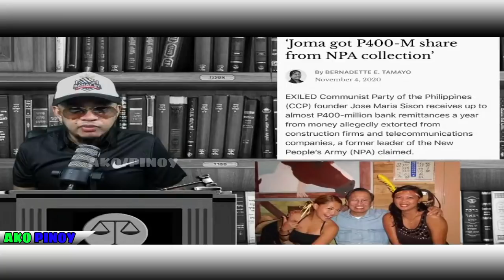BANAT BY MAY BANAT KAY JOMA SISON MAY P400-M A year ANG KANYANG MATATANGGAP